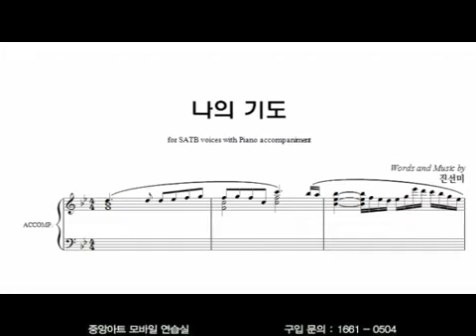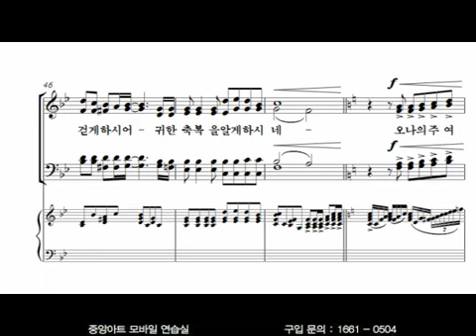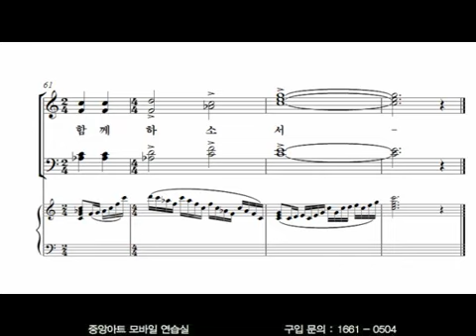[중앙성가35집] 12.나의 기도